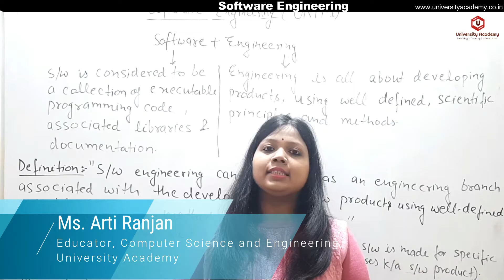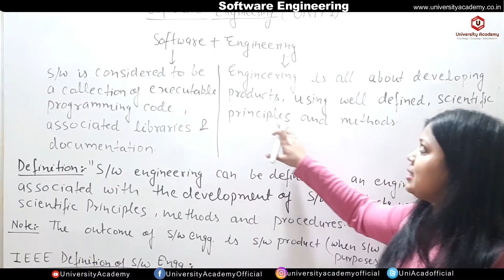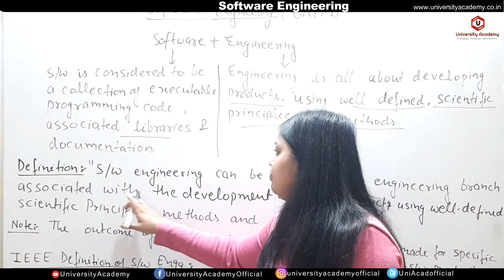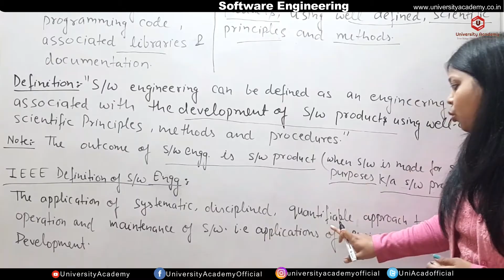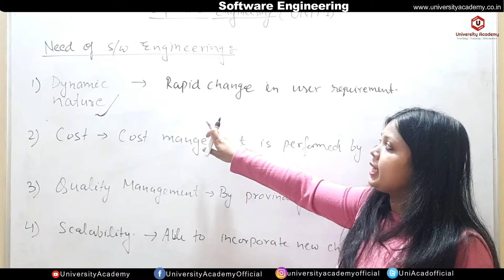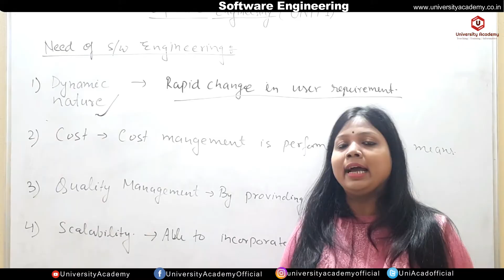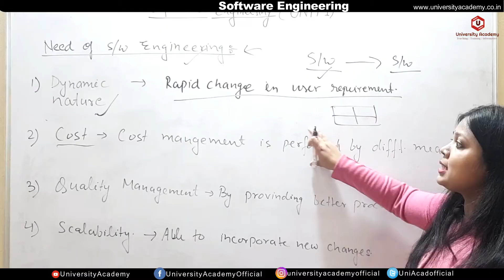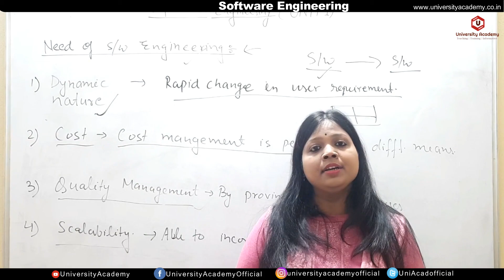SE1: Introduction to Software Engineering | Definition | IEEE Definition of Software Engineering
Topics: Introduction, Software Requirement Specifications (SRS), Software Design, Software Testing, Software Maintenance and Software Project Management,

Faculty: Arti Ranjan
Regards
University Academy